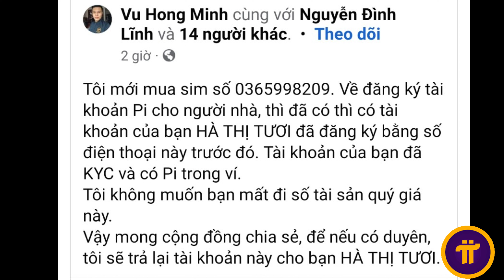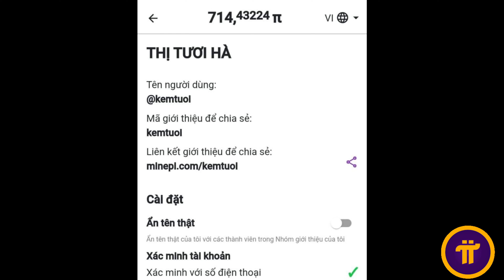PI THỦ MUA LẠI SIM ĐIỆN THOẠI PHÁT HIỆN TÀI KHOẢN PI ĐÃ VỀ VÍ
theo lời 1 Pi thủ:
Tôi mới mua sim số 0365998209. Về đăng ký tài khoản Pi cho người nhà, thì đã có thì có tài khoản của bạn HÀ THỊ TƯƠI đã đăng ký bằng số điện thoại này trước đó. Tài khoản của bạn đã KYC và có Pi trong ví.
Tôi không muốn bạn mất đi số tài sản quý giá này.
Vậy mong cộng đồng chia sẻ, để nếu có duyên, tôi sẽ trả lại tài khoản này cho bạn HÀ THỊ TƯƠI.